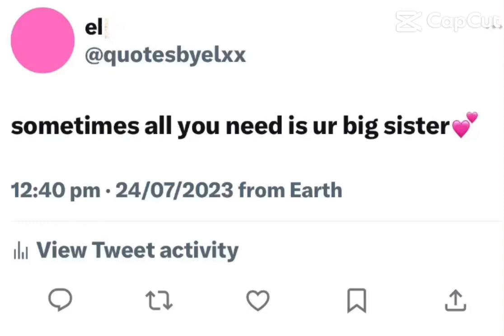I love this video bc onetime all you do need is your sister